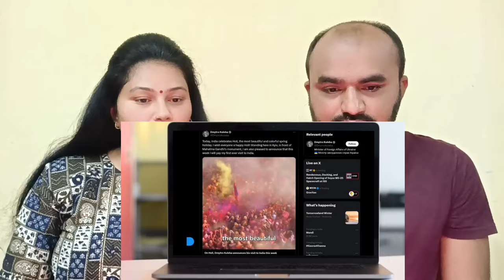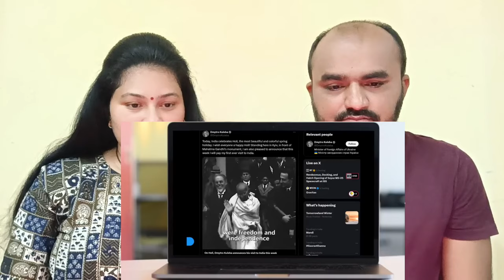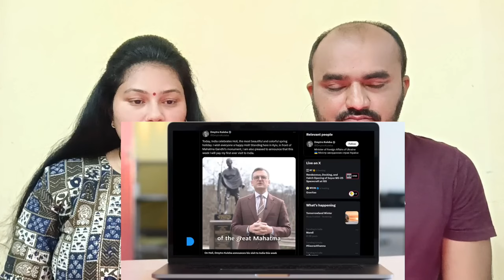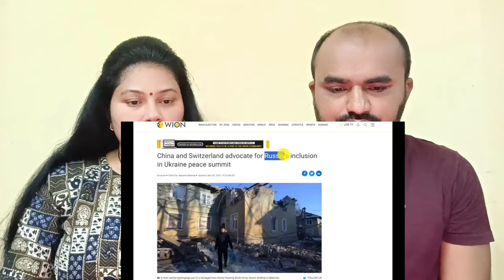Ukraine Releases an Emotional Video for India | WE ARE COMING TO INDIA | Indian Couple Reaction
Indian Couple Reaction | Ukraine Releases an Emotional Video for India | WE ARE COMING TO INDIA | By Prashant Dhawan

Credits:
Original Video Link: